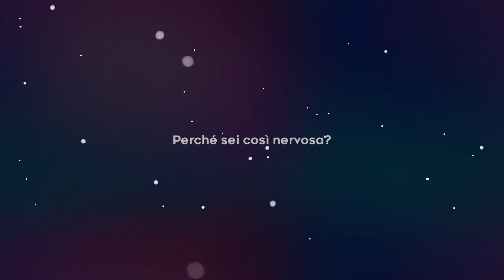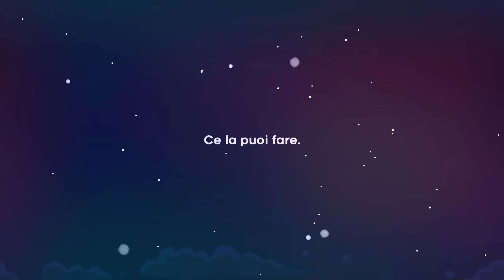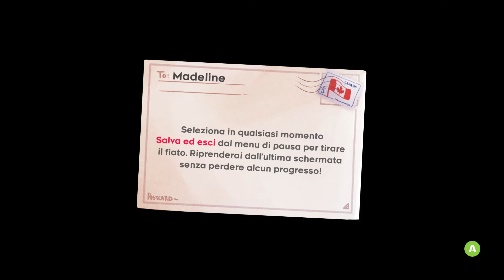Celeste Gameplay Part 1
Celeste Gameplay Platforming Video Game Best Independent Game Indie The Game Awards 2018 Pc Windows